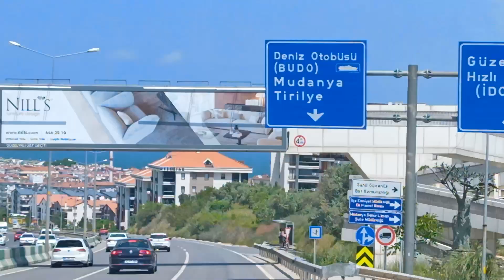DEMIRTV PRESENTS...  VIDEO NO: 18900